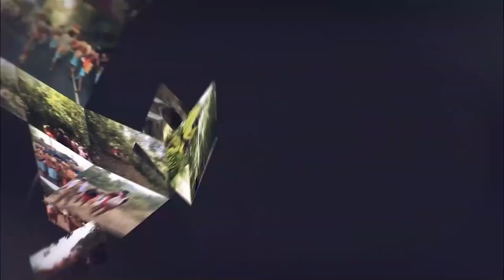തിരുവാഭരണ യാത്രയുടെ തത്സമയസംപ്രേഷണത്തിന് ആശംസകളുമായി വിടി രമ